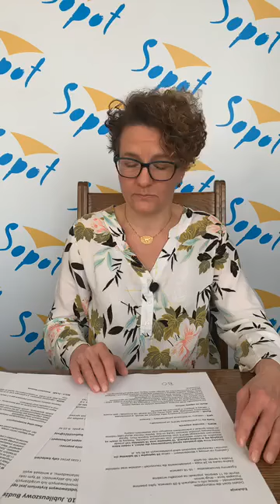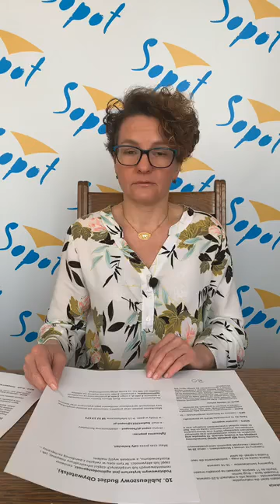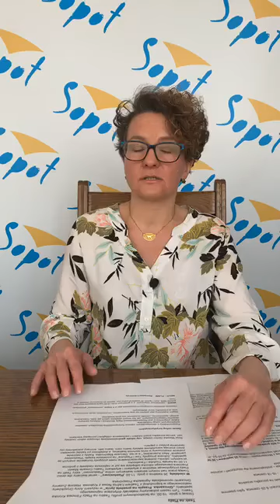Podsumowanie sytuacji w mieście - 24.04.2020